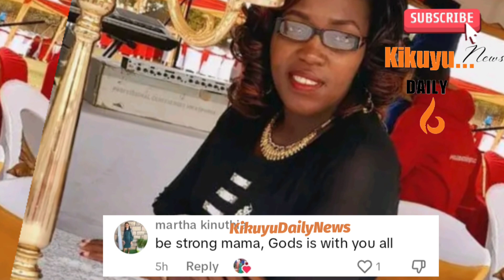KÎMAKO🥹MIRIAM WAMUTHUNGU HAS DONE THE UNEXPECTED KWÎ REV.BEN KIENGEI👉SEE WHAT HAS HAPPENED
KIKUYU DAILY NEWS YOUR NO.1 KIKUYU NEWS channel. Come one come all and join our big community

Miriam Wa Mūthungu has done the unexpected kwî reverend Ben Kiengei. Harīa Miriam athiete Nendaini Ciake na kurekereria gathenema karia onekanite e very emotional na e down muno agitiga eroreri a NENDA ciake na KIMAKO Kinene otaūria ūkiiuu Miriam Wa Mūthungu niahetukiire maundu maritu haria akoretwo akirera twana twake ta single mother Kuma  riria atigirwo ni Mūthuri wake na recently arakorwo agitanahirwo n kana kangi na Riu it's something disturbing Kuona Mutumia uyu akīrekereria post Nendaini Ciake looking sad as you can see here Ndeto Iria itūmite mashabiki make meyumirie kûgwatanîra hamwe nake kumûmîriria